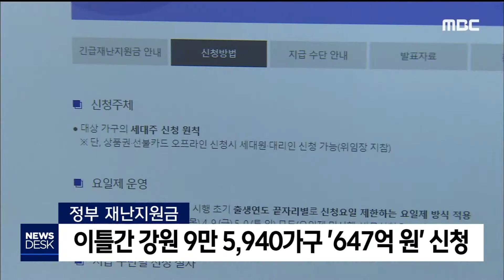2020. 5. 13 [원주MBC] 재난지원금, 강원 9만 5,940가구 647억 원 신청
행정안전부는 그제(11일)부터 어제(12일)까지
정부 긴급재난지원금 신용·체크카드
충전 신청을 받은 결과,

강원 9만 5,940 가구 등 전국에서 375만
가구가 2조 5천억 원을 신청했다고 밝혔습니다.

 강원도 내에서는 전체 신청금액의 2.6%에
해당하는 647억 원을 신청했습니다.

 긴급재난지원금 신청은
공적 마스크 5부제와 같은 방식의 요일제로
이뤄지기 때문에, 수요일인 오늘(13일)은
출생연도 끝자리가 3·8인 세대주가
각 카드사 홈페이지를 통해 신청할 수
있습니다.